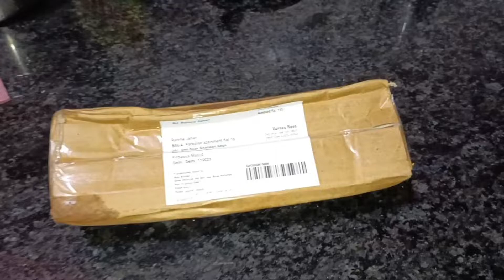kitchen organiser towel hanger from meesho. Review of stainless steel cabinet hanger towel holder.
kitchen organiser towel hanger from meesho. Review of stainless steel cabinet hanger over towel holder,
towel holder,
kitchen organiser towel holder,
kitchen organiser towel hanger cabinet hanger,
kitchen organiser towel hanger,
kitchen organiser,
kitchen stainless steel towel hanger,
kitchen towel organiser,
hanger for kitchen towel,
holder for kitchen towel,